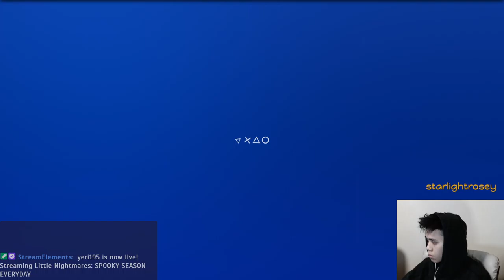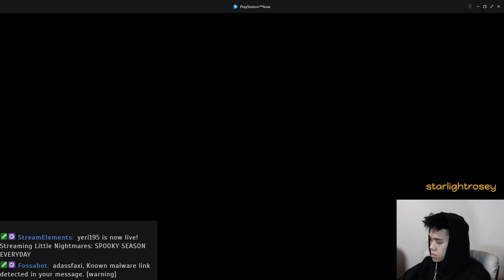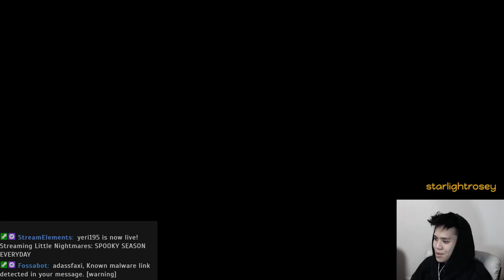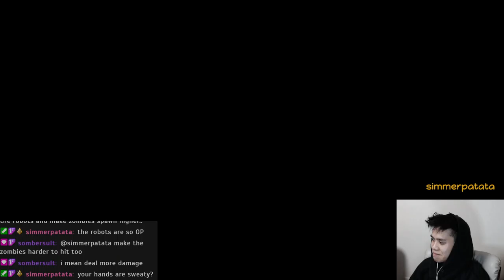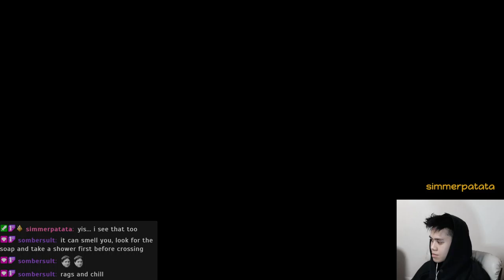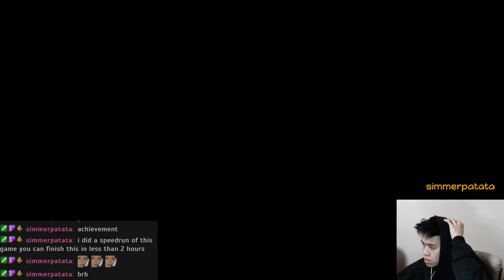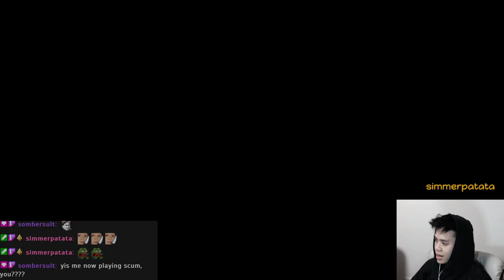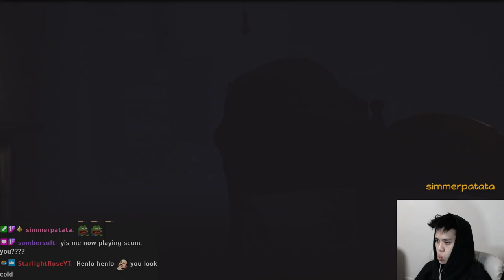Yeri Plays Little Nightmares - Part 1